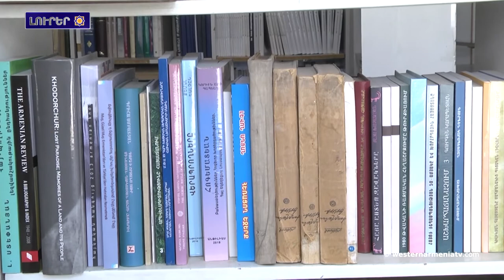Արեւմտեան Հայաստանի մէջ երաշտի վտանգը մոտ է.Լուրեր 05/07/2021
1.Արեւմտեան Հայաստանի ազատամարտիկներուն համար առաքելութիւնը կը շարունակուի
2.Հայաստանը կը նշէ Սահմանադրութեան օրը
3.ԱՀՀ նախագահը ՀՃՈՒ հիմնադրամի հետ համատեղ ֆրանսիայի մէջ  կանցկացնեն մեծ ցուցահանդէս
4.Թուրքիայի մէջ կանանց սպաննութիւններու դէպքերը մտահոգիչ են
5.Տարագիր հայ ճարտարապետ Մեսրոբեանի ստեղծած հիւրանոցն ԱՄՆ–ի մէջ լաւագոյններէն է
6.Արեւմտեան Հայաստանի մէջ երաշտի եւ պարենային ճգնաժամի վտանգը մոտ է
7.Լեւոն Արոնեանն յաղթեց Goldmoney Asian Rapid մրցաշարին